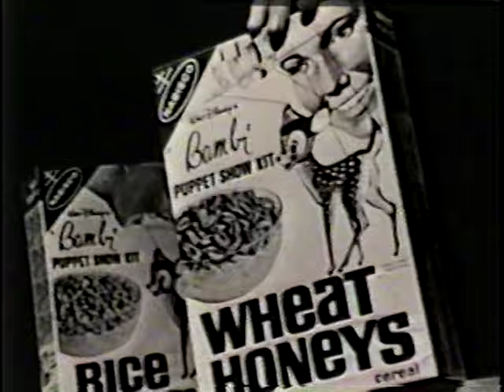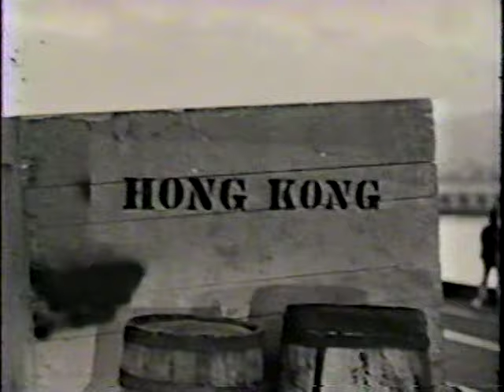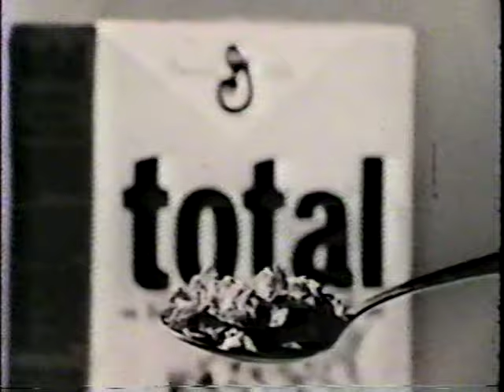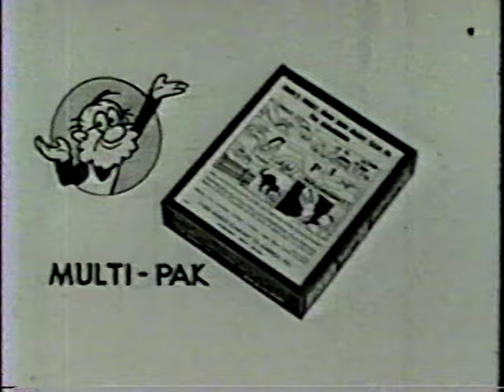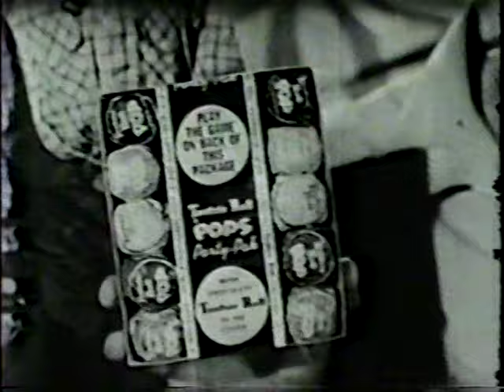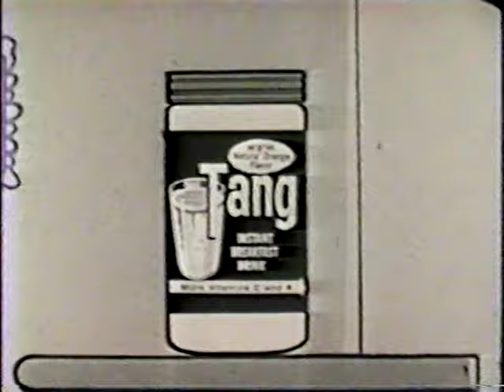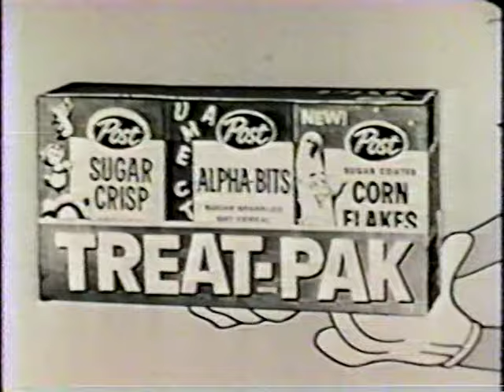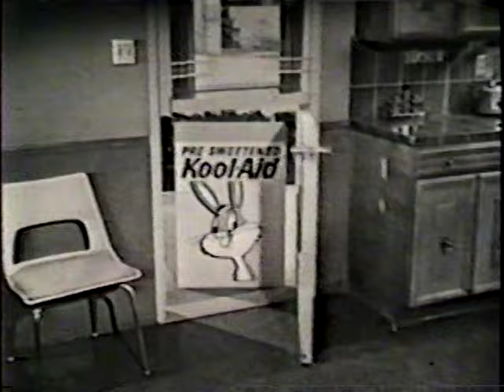1960s/1970s Saturday morning TV commercials 28 minutes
28 minute compilation featuring television commercials that were broadcast Saturday mornings in the 1960s, and a couple from the 70s. Includes ads for cereals like  Wheat and Rice Honeys (featuring Disney animation for a Bambi Puppet Show kit), Cheerios, Trix, and Cocoa Puffs. Warner Bros cartoon characters including Bugs Bunny, Daffy Duck, Yosemite Sam, and Marvin the Martian pitch for Sugar Crisp, Alpha Bits, Tang, and Kool-Aid (including one ad with young Maureen McCormick). Snagglepuss sells Cocoa Krispies, Buffalo Bob and Howdy Doody sing about Tootsie Rolls, and Bucky the Beaver pitches Ipana toothpaste. Product commercials include PF Flyer shoes, Del Monte Fruit Drinks, Fruit Stripe gum, Lysol, Tussy deodorant, Hush Puppies shoes, Kenner's Jenny Jones & Baby John dolls, Knuckle Busters fighters with sound FX record, Marx's Pistol Polo, and Frito Lays chips with the Frito Bandito on the moon.

The BetaGems channel also has "1960s Saturday morning TV commercials 30 minutes," "1959 & 1960 Saturday morning TV commercials 25 minutes," "1972 & 1973 Saturday morning TV commercials 23 minutes," "1972 & 1973 Saturday morning TV commercials 6 minutes," "60s/70s TV commercials: Louise Lasser, John Wayne, Cybill Shepherd, more," "Stoner TV commercials: Screaming Yellow Zonkers, more," "1950s Ovaltine sports star ads Florence Chadwick, more," "1971 Ovaltine: Friend For Life ad agency film, Screaming Yellow Zonkers," "1992 TV's Funniest Commercials, Patrick Duffy host," "TV's Greatest Commercials 1989 Tim Conway & Ed McMahon," "TV's Greatest Commercials II 1989 celebrity edition, Ed McMahon," "1990 Foreign TV Commercials compilation 30 minutes," "1990 World's Best Commercials: David Leisure," "Phil Hartman: Word From Our Sponsor celeb ads," "We'll Be Right Back ad comp hosted by Mr. Whipple, Madge 1989," "1995 Greatest Commercials Ever Made, John Ritter host," and an entire playlist of rare TV ads going back to the 40s in a playlist called "Rare and Lost TV Commercials."